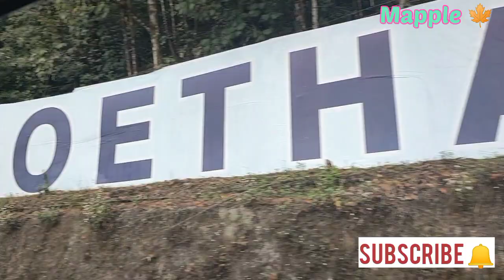Finally reached...... almost 24 hrs.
It took almost 24 hrs. Kolkata to Darjeeling. by Bus Our planned Tour IRCTC ticket cancelled due to some agitation, so we took our backpack and went out for a unknown destination. unplanned tour. went to Esplanade, Kolkata Bus Terminus. last two tickets were left, just grabbed them and on board. Siliguri. Darjeeling. reached Darjeeling almost 7pm.